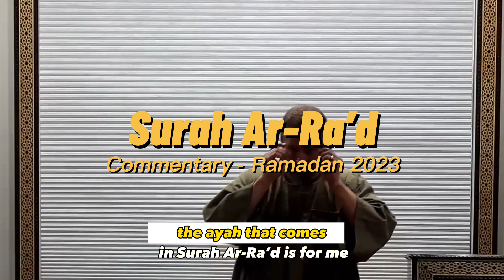Quran Tafseer, Surah Ar-Rad/Thunder, Ayah 11 (Quran 13:11)